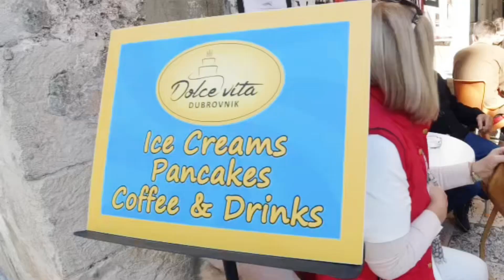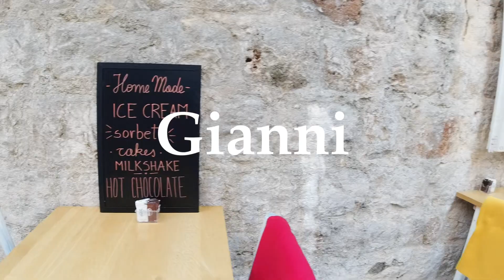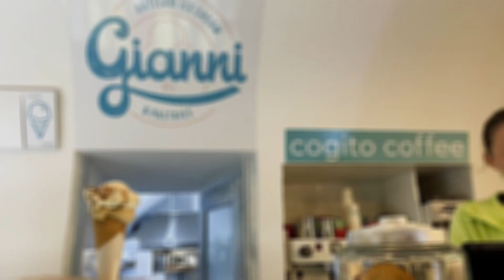【SUB】ドゥブロヴニク(ドブロブニク）ベスト・アイスクリーム│続々進化中！食べ損ね注意│クロアチア観光グルメ│クロアチア・スイーツ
こんにちは。クロアチア旅ソムリエの祥です。

今回は、ドゥブロヴニク(ドブロブニク）ベスト・アイスクリーム2021年秋最新情報をお届けします。ドゥブロヴニク旧市街のアイスクリーム事情、続々進化しています！ミシュランレストランパティシエから職人気質のクラフトアイスクリームまで、知らないと食べ損ねてしまうかもしれない極上アイスクリームを、お見逃しなく！

クロアチアを代表する観光地ドゥブロヴニクで食べたいアイスクリーム選びのお役に立ちますように。皆さんのおすすめアイスクリームもコメント欄で教えていただけるとうれしいです！

【目次】
0:00 イントロ
0:27 定番Dolce Vita
3:07 クラフトアイスPeppino's
5:16 ミシュランパティシエ発Gianni
9:36 行列ができる？aROMA
10:33 エンディングとクロアチア各地のアイス事情

【取材したお店】
Dolce Vita

【関連情報】
【クロアチア観光】ドゥブロヴニク(ドブロブニク）旧市街めぐりpart1│ドゥブロヴニク空港・観光見どころ・絶景スポット
【クロアチア・グルメ】ドゥブロヴニク(ドブロブニク）冬のレストランおすすめ４選

＊旅ソムリエは旅ソムリエ協会の登録商標です。

【自己紹介】
 ◇奥寺有希子（おくでらゆきこ）
2004年からクロアチア在住
2006年スプリットにホステル苫屋をオープン

◇真理子（まりこ）
フランス・パリ生まれ。9年間在仏。
京都在住
長年の専業主婦→ワイン＆食品インポーター勤務→外資5ツ星ホテル勤務。
コンシェルジュとして、海外の富裕層の方のご滞在をアレンジ。
現在は、外資5ツ星ホテル、ブティックホテルコンサルティング、ラグジュアリーコンドミニアムの運営代行、接客研修など。
人と人、人と世界をつないで世界平和を実現する食、健康、美容の事業を展開中
プラーベート：戸籍上✖︎2のポンコツ女ですが、Hawaii・オアフ島に、10年間毎年1〜2ヶ月滞在し、一人息子をバイリンガルに。息子は、中2〜高2の不登校を乗り越え、国立大学に現役入学、現在社会人。

◇祥（さち）
2003年からクロアチアの首都ザグレブ在住

クロアチア・スイーツ